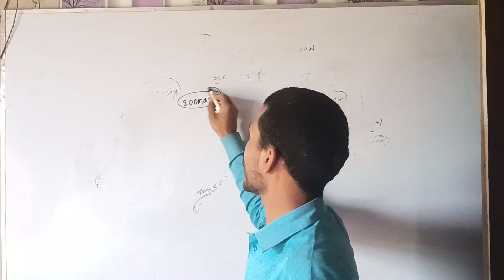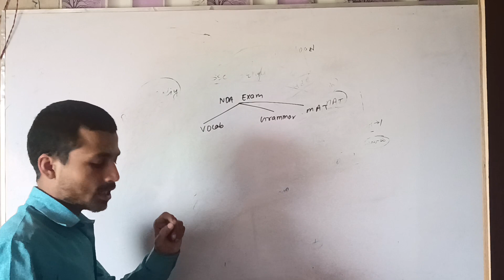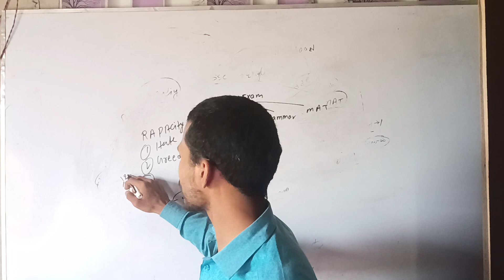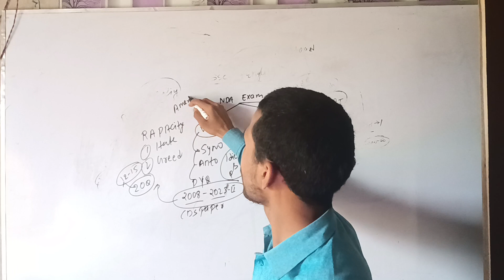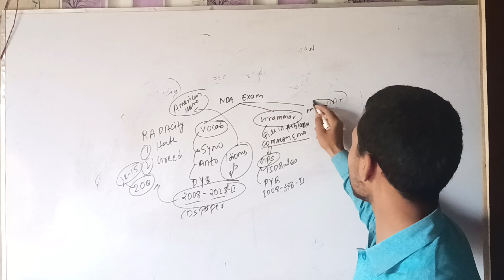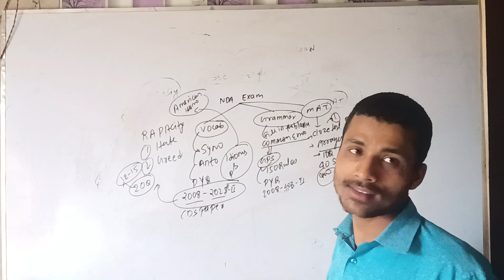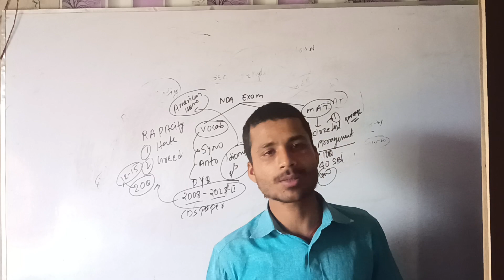nda English 2024 kaise kare || nda English strategy|| English score kaise kare || nda pyq kaise